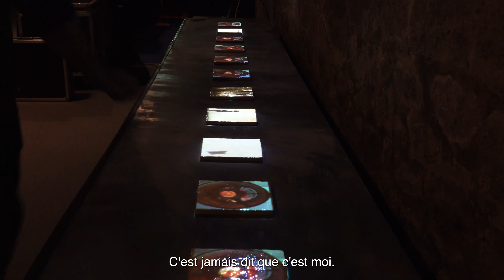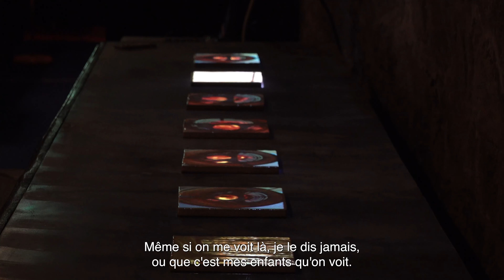Perig Villerbu, portrait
Et après tout pourquoi pas ?

Perig Villerbu était en résidence à 2angles du 15 au 27 novembre 2021.
Son travail a donné lieu à un concert à Open Flers le 10 décembre 2021.

Réalisation Maria Giovanni

2angles est soutenu par le Conseil Régional de Normandie, la Ville de Flers et son Agglomération, la DRAC Normandie et le département de l"Orne.